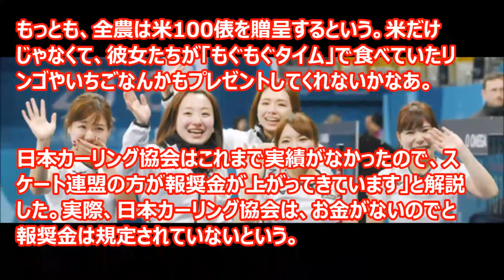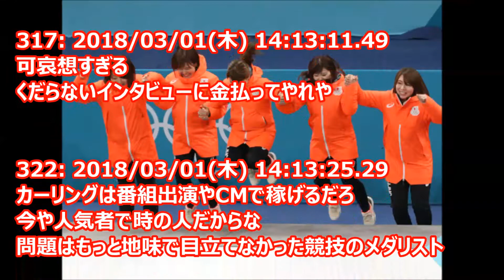【悲報】銅メダルのカーリング5人娘、悲しい事実判明・・・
【NHK】笑顔と「そだねー」と「おやつタイム」 戦いの軌跡 カーリング女子 ‹ピョンチャン›

2/27 カーリング女子 生出演「イギリス戦　最後の１投を藤澤五月が解説」

芸能・感動・ニュースまとめチャンネルでは、
主に芸能ニュース、感動する話を配信しています。

たまにはリラックスしたい時もありますよね。
そんな時は動画をみてゆっくりしてくださいね。

～テーマ～
感動秘話 犬にまつわる話 猫にまつわる話 女子高生にまつわる話 ヤンキーヤクザにまつわる話
感動する話 泣ける話 感動シーン 感動する話 実話 感動動画
大泣き 涙腺崩壊 号泣 悲しい 泣ける話 切ない
恋愛 死 心が震える感動話 寂しい 亡くなる 悲しい気持ち 寂しい
芸能人 芸能界 女優 俳優